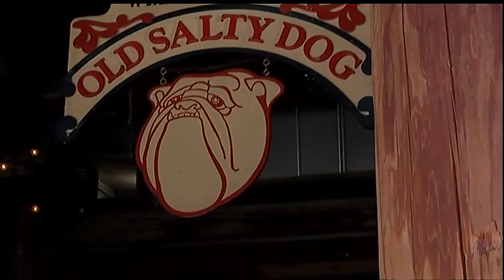New Numbers Show Record Year For Florida Tourism